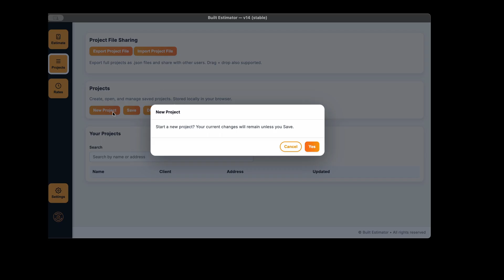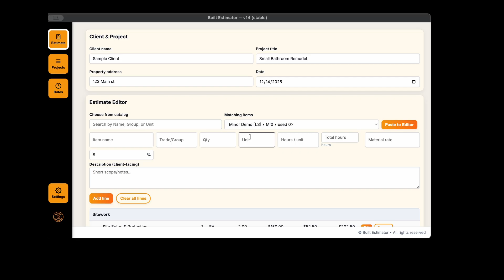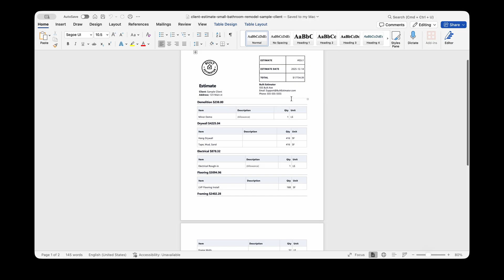Built Estimator Quick Start — First Time Setup + Sample Estimate in 3 Minutes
Get up and running with Built Estimator in under 3 minutes! In this quick walkthrough we’ll show you:

✅ How to do your first-time setup
✅ How to build a sample estimate step-by-step
✅ Tips for getting accurate line items fast

Built Estimator makes construction estimating fast and easy — perfect for contractors, builders, and small business owners.